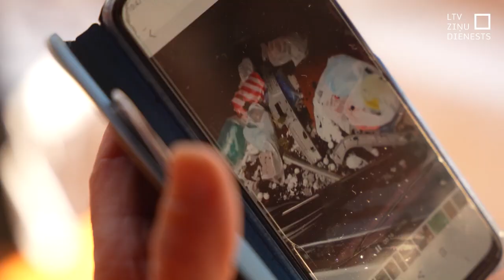Valsts piemaksā, ja apdrošinātāji maksā maz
Pirmie saņemtie pašvaldību pieprasījumi palīdzēt segt vētras zaudējumu kompensācijas mērāmi četrarpus miljonos eiro. Līdzekļus prasa septiņas pašvaldības par savos un iedzīvotāju īpašumos radītajiem zaudējumiem. Zināms, ka Dobeles un Tukuma novadi būs tie, kuriem no valsts budžeta segs pat 90 % no prasītās summas. Uz lielāku atbalstu cer arī Augšdaugavas novadā, kur  kompensācijām daudz piesakās arī tie iedzīvotāji, kuriem īpašumi bijuši apdrošināti vai nav sakārtotas to īpašumtiesības.